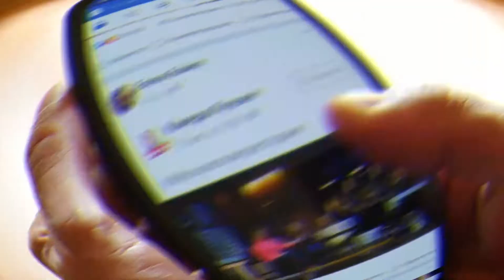वैज्ञानिकों ने किया कमाल, अब मछलियां भी चलाएंगी कार, जानिए कैसे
Scientists did wonders, now fish will also drive cars, know how

Scientists keep doing such discoveries and experiments every day, hearing and reading about them, even once it is difficult to believe. Recently a similar experiment has been done by scientists, about which you will hardly believe. Under this experiment, scientists got a car driven by fish. After all, to know how a fish living in water can drive a car, stay with us in this video till the end.

Friends, we have been studying this since childhood that fish is the queen of water, life is its water. And this is also true. Usually fish cannot live without water. But scientists have used this fish living in water under an experiment to drive a variety of cars.

You must be confused right now that how all this has happened, so let us explain all this to you…

Actually, the experiment of driving a special type of car from fish has been done by scientists of Ben Gurion University of Israel. In this experiment, scientists have used goldfish.

In this experiment, scientists first designed a special type of robotic car to drive a car from a fish. Then a goldfish was placed in a water tank on top of that robotic car. A lidar was also installed in that robotic car and water tank connected to the computer and a camera was added under the lidar, which understood the direction of the fish's mouth and gave its instructions to the computer.

Now the car used to turn in the same direction the fish used to face it. According to the experiment, it was found from this experiment that a fish can drive a car under any conditions.
Now you must be thinking that after all, what will scientists get from driving a robotic car in this way of fish...?

Actually this experiment was done to understand the navigation system of living beings. Under this experiment it was seen that how an organism remembers a path. Also, through this experiment, the behavior of goldfish was also to be understood, how their navigation system is. Such experiments will help scientists to do research about other marine organisms including fishes.

वैज्ञानिक आए दिन ऐसे खोज और एक्सपेरिमेंट करते रहते हैं जिनके बारे में सुनकर और पढ़ कर एक बार तो यकीन करना भी मुश्किल होता है। हाल ही में एक ऐसा ही एक्सपेरिमेंट वैज्ञानिकों ने किया है जिसके बारे में आपको शायद ही यकीन होगा। इस एक्सपेरिमेंट के तहत वैज्ञानिकों ने मछली से एक कार चलवा दी। आखिर पानी में रहने वाली मछली कैसे कार चला सकती है, जानने के लिए इस वीडियो में हमारे साथ आखिर तक बने रहे।

दोस्तों, यह तो हम बचपन से पढ़ते हैं आए हैं कि मछली जल की रानी है, जीवन उसका पानी है। और यह बात सच भी है। बिना पानी के अमूमन मछली नहीं रह सकती है। मगर वैज्ञानिकों ने एक एक्सपेरिमेंट के तहत पानी में रहने वाली इस मछली को एक किस्म के कार चलाने के लिए इस्तेमाल किया है।

आप अभी कंफ्यूज हो रहे होंगे कि आखिर यह सब कैसे हुआ है तो चलिए हम आपको ये सब समझा ही देते हैं...

दरअसल, मछली से खास किस्म का कार चलाने वाला एक्सपेरिमेंट इजराइल के बेन गुरिऑन यूनिवर्सिटी के वैज्ञानिकों ने किया है। इस प्रयोग में वैज्ञानिकों ने गोल्डफिश का इस्तेमाल किया है।

इस एक्सपेरिमेंट में वैज्ञानिकों ने पहले मछली से कार चलवाने के लिए खास किस्म की रोबोटिक कार को डिज़ाइन किया। फिर उस रोबोटिक कार के ऊपर पानी के टैंक में एक गोल्डफिश को रखा गया। उस रोबोटिक कार में तथा पानी के टैंक में कंप्यूटर से जोड़कर एक लाईडार भी लगाया गया और लाईडार के नीचे एक कैमरा जोड़ा गया, जो मछली के मुंह की दिशा को समझकर उसके निर्देश कंप्यूटर को देता था।